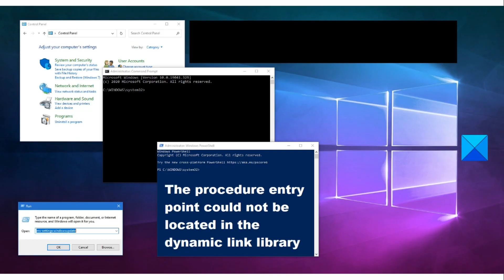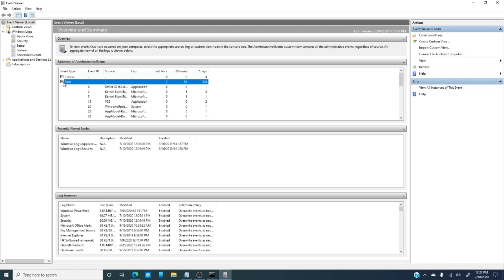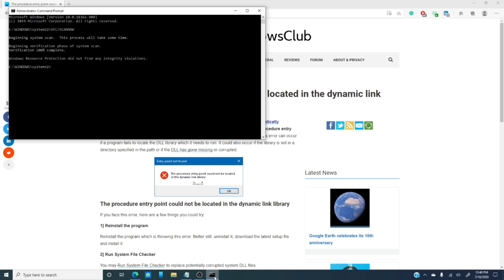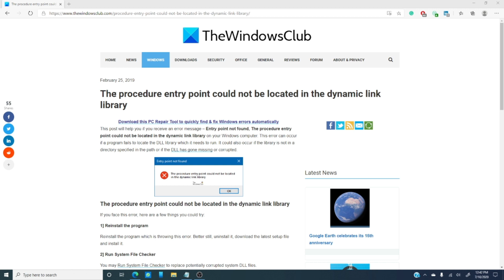The procedure entry point could not be located in the dynamic link library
You might come across an error message that says- Entry point not found, The procedure entry point could not be located in the dynamic link library on your Windows computer.

This error occurs if a program has failed to locate the DLL library which it needs to run. It could also occur if the library is not in a directory specified in the path or if the DLL has gone missing or corrupted.

However, the error message, The procedure entry point could not be located in the dynamic link library, can be fixed in the following ways:

1] Reinstall the program

2] Run System File Checker

3] Re-register the DLL file

4] Run Registry Cleaner

5] Use Dependency Walker

6] Check details in Event Viewer